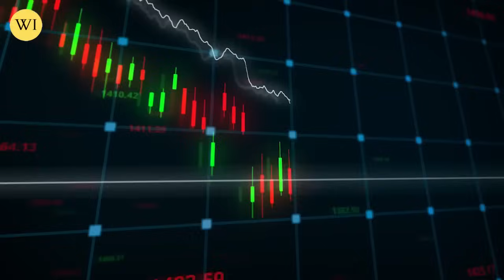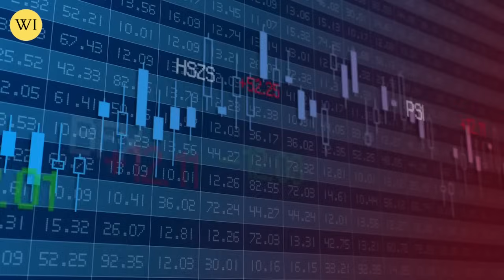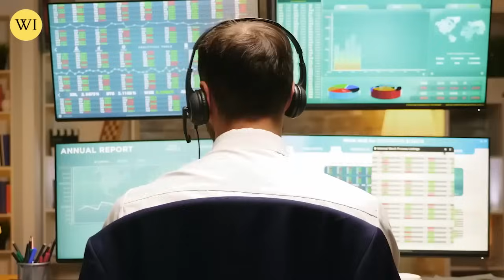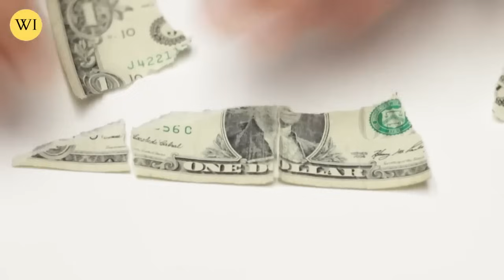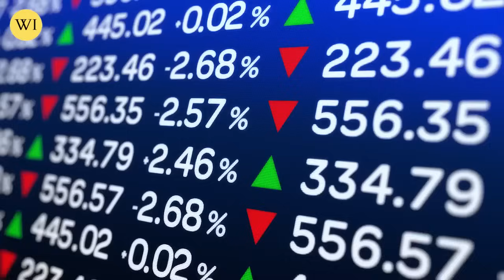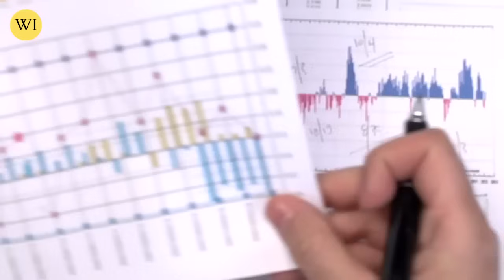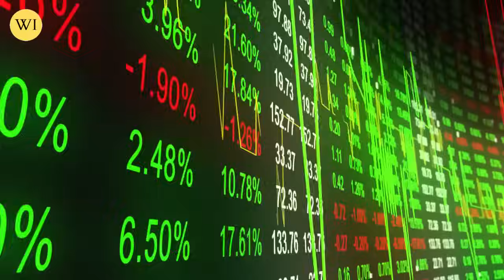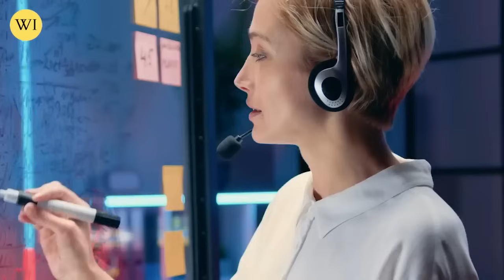Warning! Do This With GOLD Before It's Too Late | Andrew Maguire Gold Price Prediction